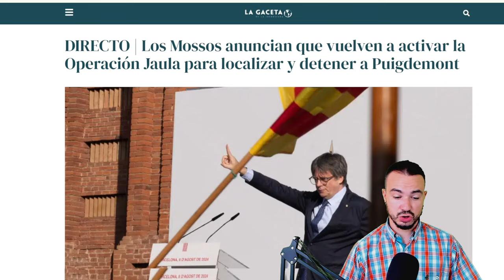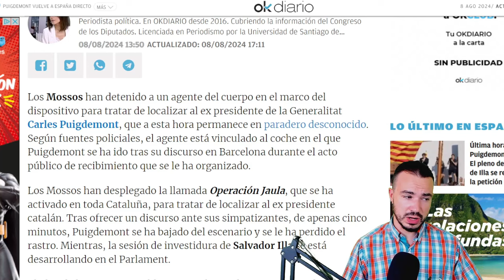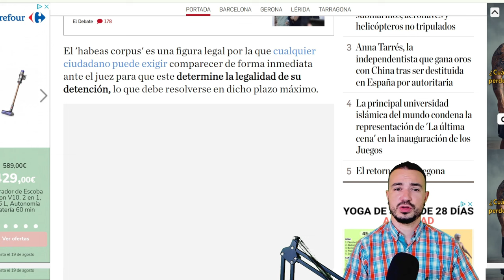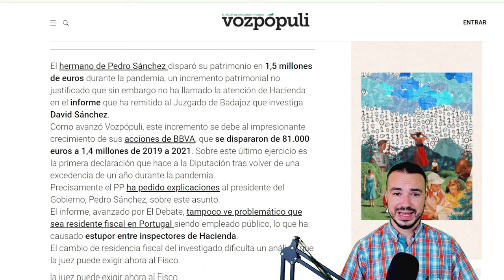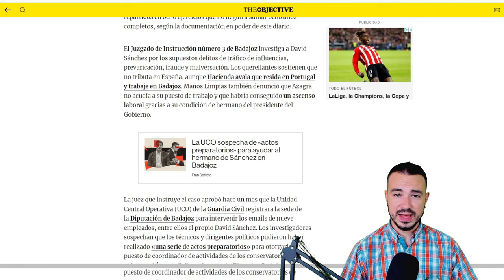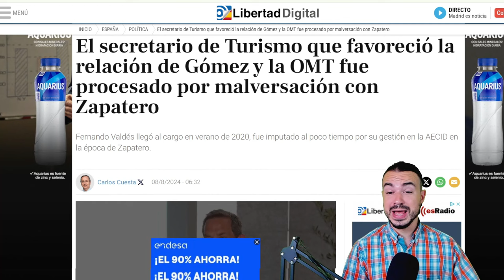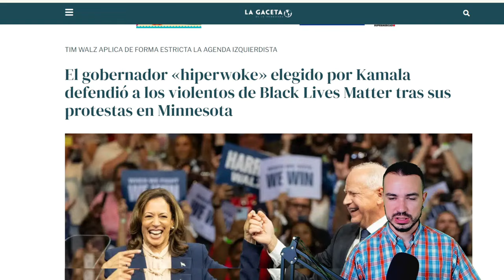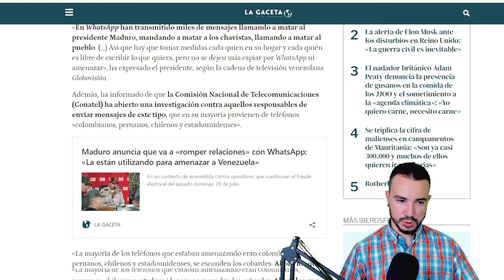PODCAST DE ACTUALIDAD 08 DE AGOSTO DE 2024